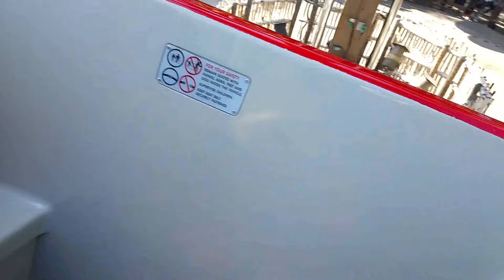DISNEY DAY WITH THE Girls 2016 July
Out For a Disneyland day